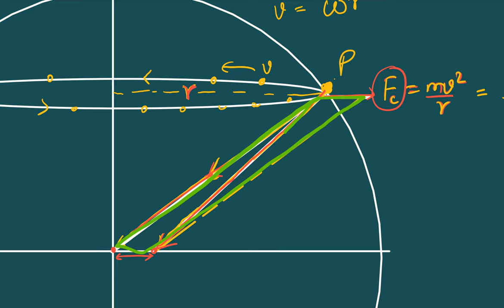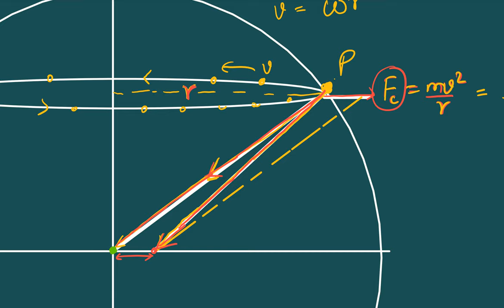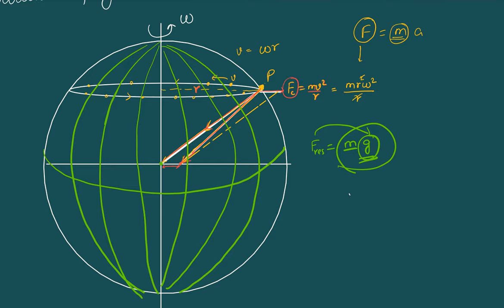Variation of g Due to Rotation of Earth | Chapter 7 Gravity and Gravitation | Class 11 Physics